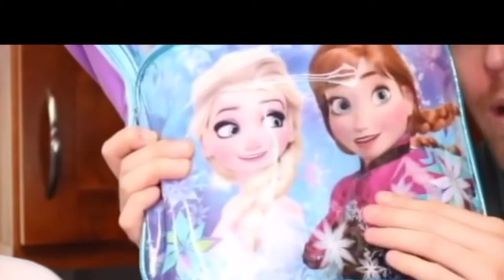Shane101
"You just ruined Chipotle."